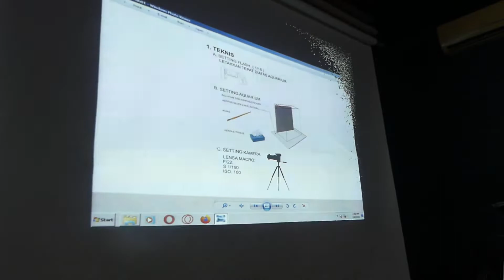Riuhnya Motret Ikan Cupang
Studio Jassmerah
Untuk pembelian camera Nikon harga terbaik di :